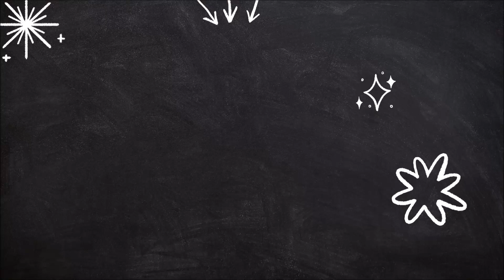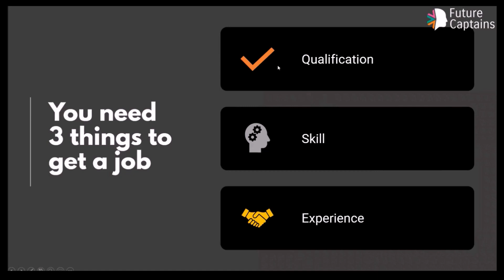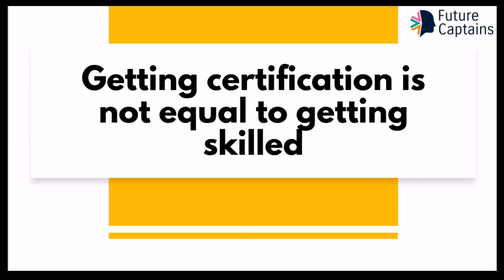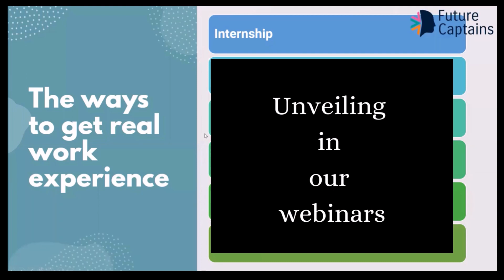Degree (or) Skill (or) Experience - Things that no one is telling you! | Info-Bites | FutureCaptains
FutureCaptains is a career guidance company, we mentor school, college, and working professionals to establish the best career for themselves.

We host Free Webinars for School & College Students and Working Professionals.